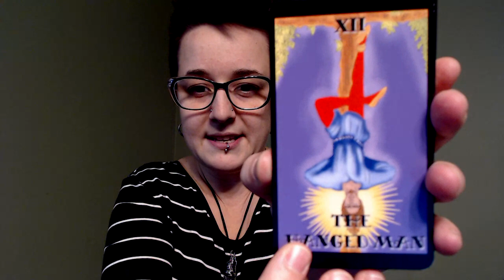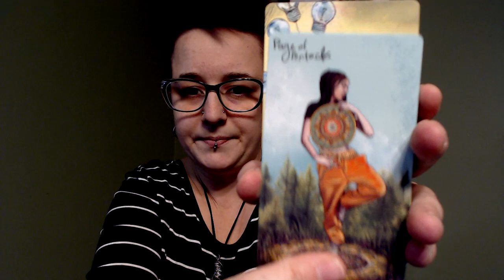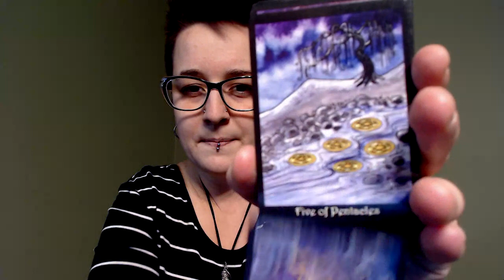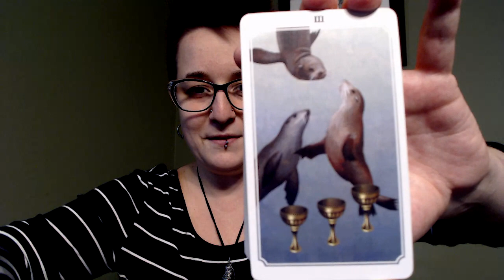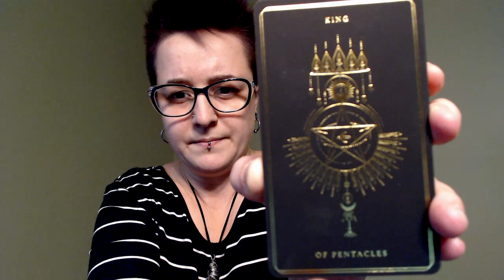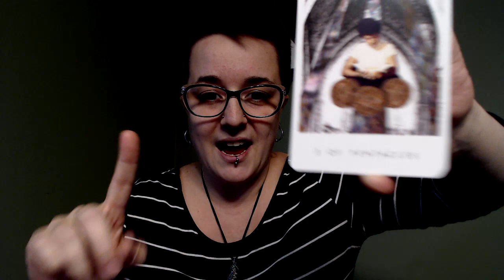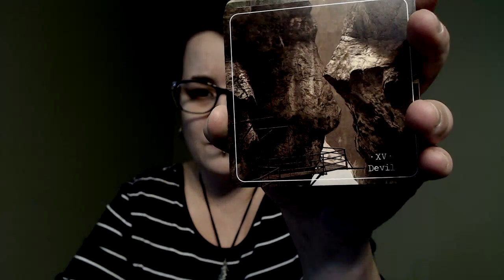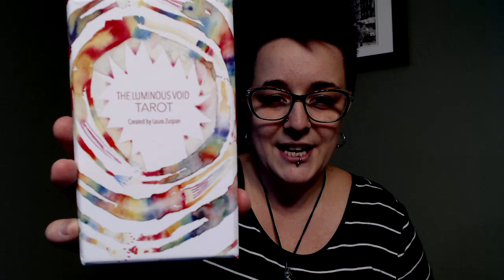My Tarot Deck Collection 2019 - Part 2 (Independent, OOP, and Rarer Decks)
Here is the second of two videos sharing the entirety of my tarot deck collection -- this is, like my oracle video, inclusive of all the decks I've ever owned or worked with as I've never had a deck leave my collection.  In this second installment I've shared the independently produced, out of print, and rarer decks in my collection.  As it turns out, not counting the one 'double' I have, I own a total of 51 tarot decks.  (Sorry about the 30 seconds of nothing while I plug in the computer... oops!)

Here are the 30 decks in this video, in order:
Melanated Classic Tarot
Marigold Tarot
Darkness of Light Tarot (2nd ed)
Heart & Hands Tarot
Light Seer’s Tarot
Numinous Tarot
Pagan Otherworlds
Nomad Tarot
Tarot of Trees (3rd ed)
Way of the Panda Tarot (KS edition)
Considerate Cat Tarot
Tarot of the North Atlantic
Anima Mundi Tarot
La Corte dei Tarocchi
Jean Noblet (Peterson Restoration)
Trionfi della Luna (Paradoxical Classic)
Le Tarot Noir
Soul Cards Tarot (Black and Gold)
Buckland Romani Tarot (1st ed)
Thea’s Tarot
Antique Anatomy Tarot: Ephemera Edition
Our Tarot
Dust II Onyx Tarot (1st ed)
Spirit Keeper’s Tarot
Spirit Keeper’s Tarot: Vitruvian Edition
Augenblick Tarot
Orbifold Tarot (Mini)
Luminous Void Tarot